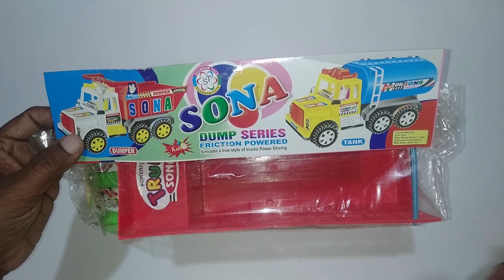Green and Red Color Heavy Duty Truck